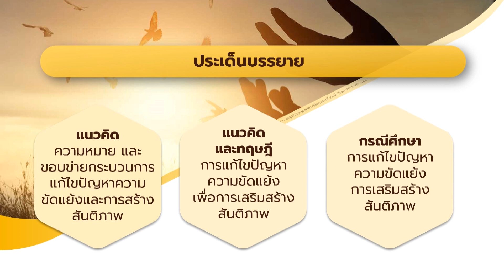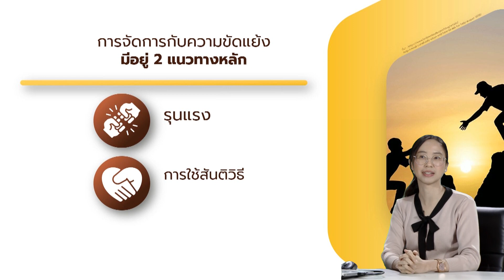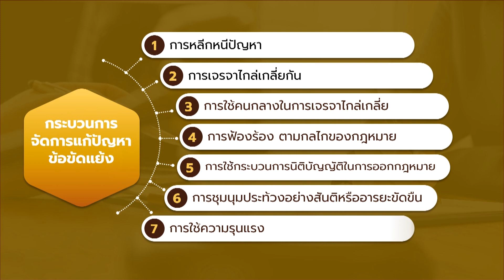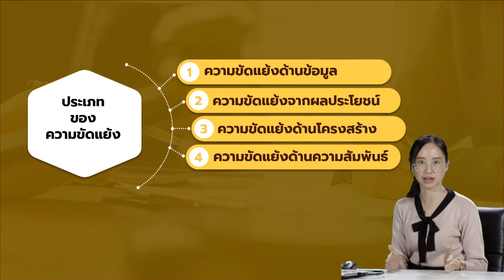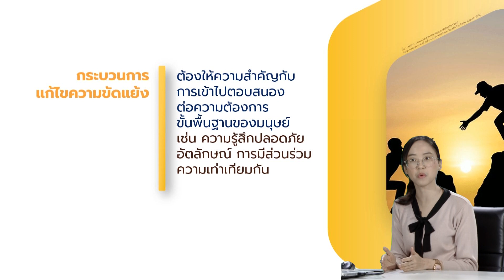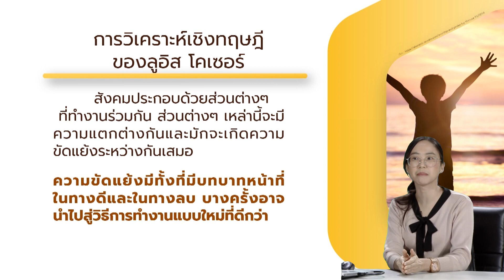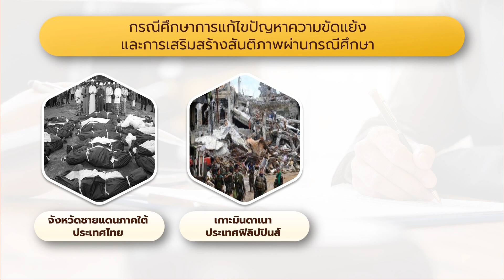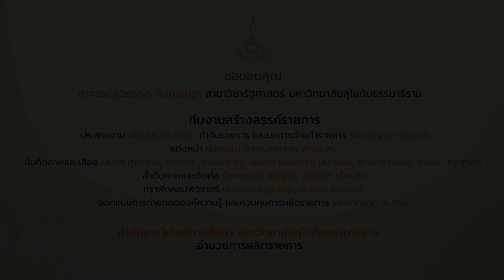◣มสธ.◢ 82325 รายการที่ 14 เรื่อง การแก้ไขปัญหาความขัดแย้งและการเสริมสร้างสันติภาพ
สาระสำคัญสรุป : ผู้เรียนจะได้รับความรู้และเข้าใจแนวคิด ความหมาย และขอบข่ายกระบวนการแก้ไขปัญหาความขัดแย้งและการสร้างสันติภาพ แนวคิดทฤษฎีและกรณีศึกษาในการแก้ไขปัญหาความขัดแย้งเพื่อการเสริมสร้างสันติภาพ ผู้เรียนเกิดความรู้ความเข้าใจ สามารถอธิบายในประเด็นดังกล่าวได้ถูกต้อง สามารถให้ข้อเสนอแนะที่เป็นประโยชน์ สามารถเผยแพร่องค์ความรู้แก่สาธารณะในเรื่องดังกล่าวได้ถูกต้อง

▸ STOU CHANNEL [ Educational Channel for All ]